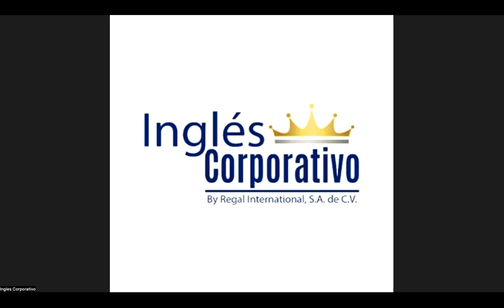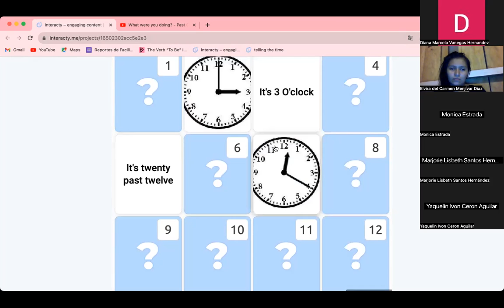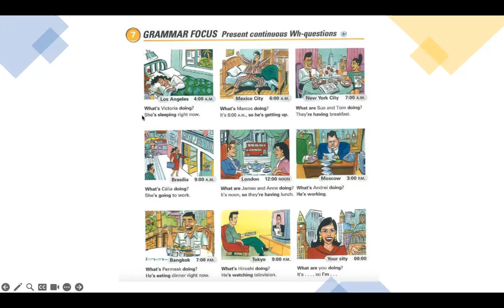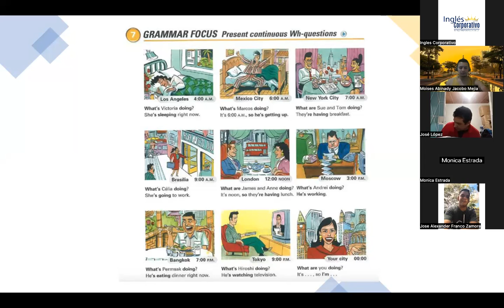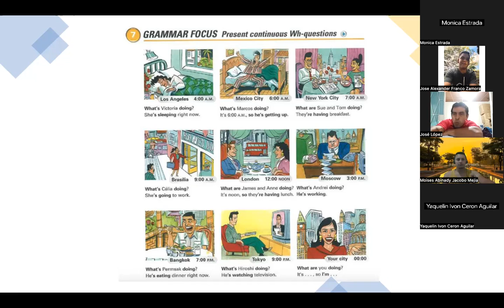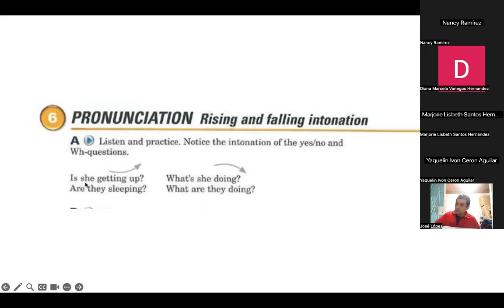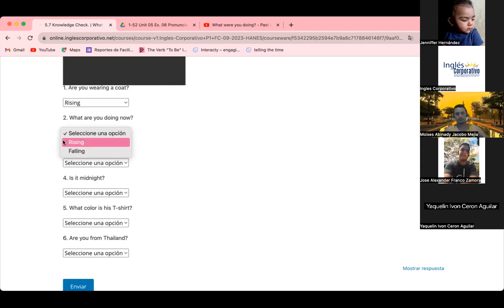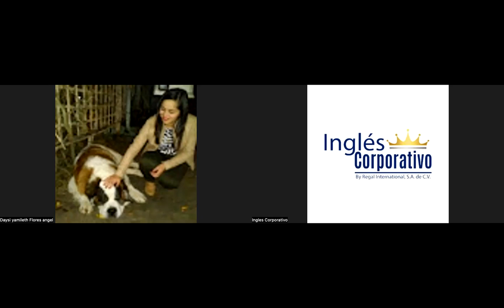SESION 14-21-11-2023-P1-01-8-9-PM-11-2023-PREZA-RISING AND FALLING INTONATION